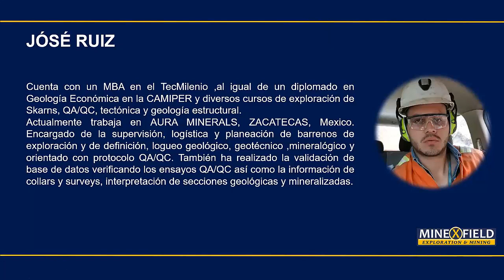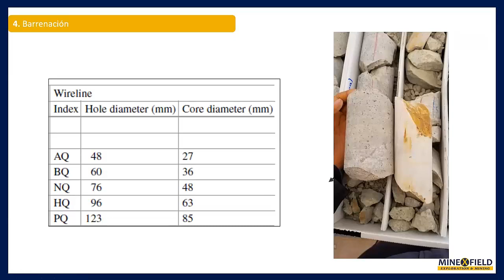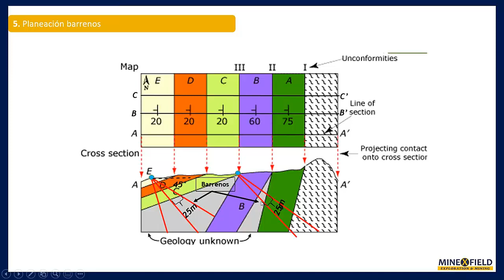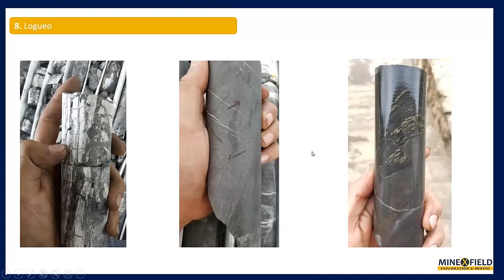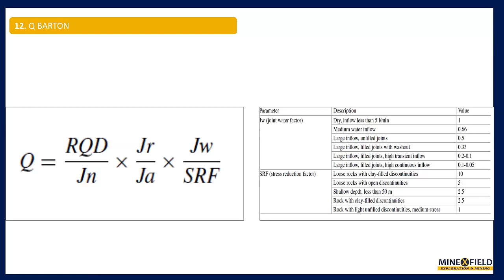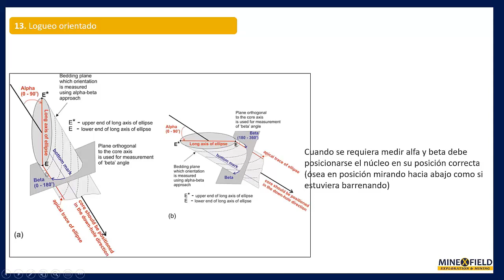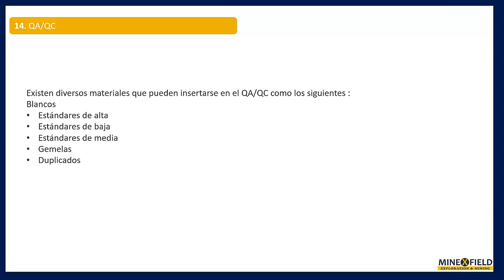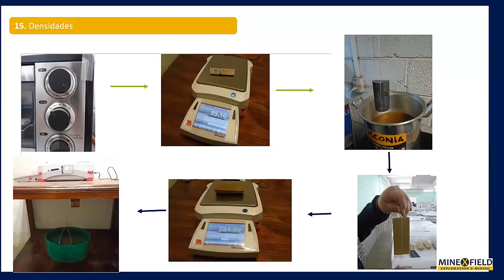MINEXFIELD CONFERENCE: Barrenación, técnicas de logueo y muestreo QA/QC